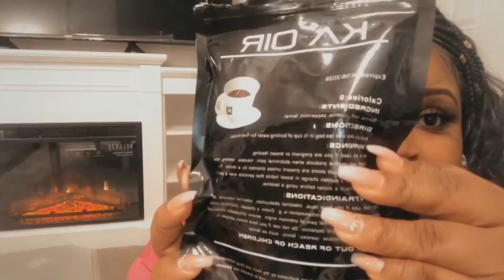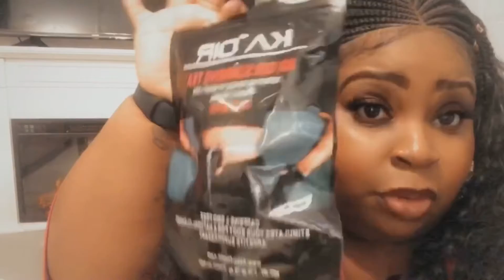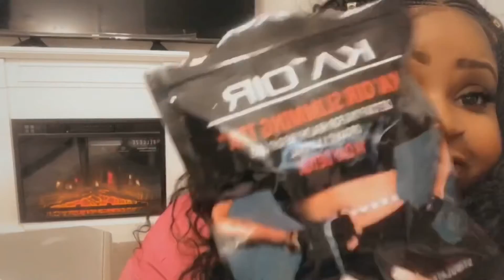KEYSHIA KA’OIR SLIMMING DETOX TEA! WAS IT WORTH THE BUY? REVIEW